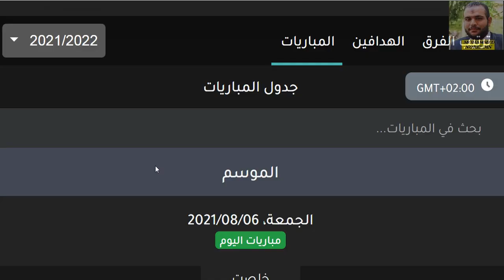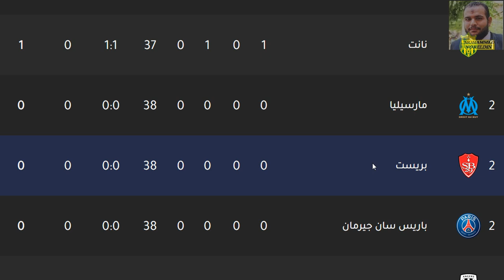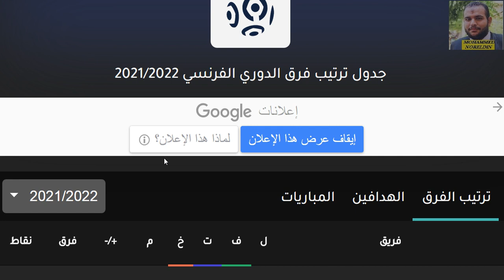ترتيب الدوري الفرنسي وترتيب الهدافين الجولة 1 الجمعة 6-8-2021 - تعادل موناكو امام نانت وبداية الموسم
مارسيليا
رين
ليل
ستاد ريمس
نيس
ليون
مونبيليه
مونبلييه
موناكو
أنجيه
انجيه
ستراسبورج
ستراسبورغ
بوردو
نانت
ستاد بريست 29
ميتز
ديجون
سانت إيتيان
سانت إتيان
نيم أوليمبك
نيم اوليمبك
أميان
اميان
تولوز
لوريان
لانس
بريست
كليرمونت
ميتز
تروا
بوردو